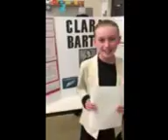Ava- school project